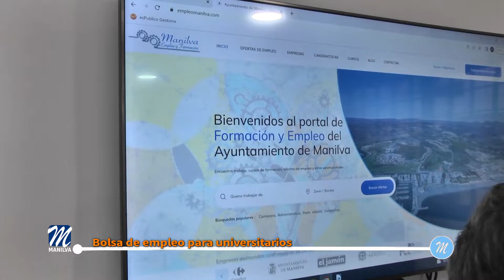Bolsa de empleo para universitarios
Hasta el próximo viernes 13 de mayo permanecerá abierto el plazo de inscripción para la séptima bolsa de contratación de estudiantes universitarios.

Puesto en marcha por las Delegaciones de Fomento de Empleo, Educación y Juventud, dirigidas por Marcos Ruiz y Daniel Muñoz, este programa permitirá que los jóvenes consigan conocimientos prácticos de los estudios que realizan y, además, tendrán una remuneración económica.

De esta manera, se otorgarán 15 plazas para alumnos de Universidades públicas, privadas y concertadas, que hayan cursado estudios durante 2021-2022.

Podrán ser beneficiarios los estudiantes que hayan estado matriculados en, al menos, un tercio de los créditos de los estudios correspondientes, teniendo preferencia aquellos que no hayan accedido a la beca en anteriores convocatorias.

Dirigido a personas desempleadas o en mejora de empleo, la unidad familiar y el solicitante deberá residir en el municipio de Manilva (un año de empadronamiento mínimo), priorizando las situaciones de emergencia social.

Los interesados tendrán que ser alumnos universitarios matriculados en el curso 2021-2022 en Universidades públicas, privadas o concertadas, de forma presencial (con asistencia diaria a clases y residencia acreditada durante el curso en otro municipio). Además, no podrán recibir remuneración por ningún otro trabajo desempeñado durante el tiempo que dure la realización de las prácticas en el Ayuntamiento de Manilva; y, en las unidades familiares los ingresos no han de superar 3 veces el IPREM.

También tendrán que reunir los siguientes requisitos:
- Tener capacidad de obrar conforme a lo dispuesto en el Código Civil.
-Ser mayor de dieciocho años.
-Haber pagado la matricula universitaria.
-Estar inscrito como demandante de empleo o mejora de empleo en el Servicio Andaluz de Empleo.
- Acreditación documental de asistencia durante el curso, a través de contrato de alquiler o cualquier medio que confirme su residencia en otro municipio.

Los requisitos deberán ser cumplidos por los participantes a la fecha de finalización de la presente convocatoria. Una vez finalizado el plazo de entrega de presentación de solicitudes, se publicará una Resolución en el tablón de anuncios con la documentación que deberá ser subsanada en el plazo de diez días hábiles. Los interesados tendrán que realizar los trámites, únicamente, a través de la sede electrónica del Ayuntamiento de Manilva y para ello, deberán contar con un certificado electrónico. En caso de no tenerlo, podrán dirigirse, previa cita, al Aula Guadalinfo, en San Luis de Sabinillas.